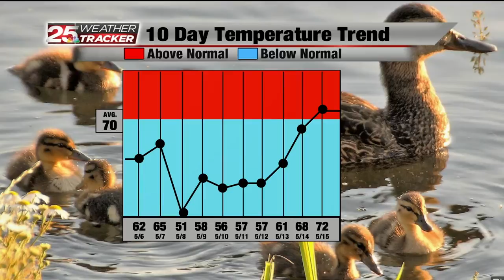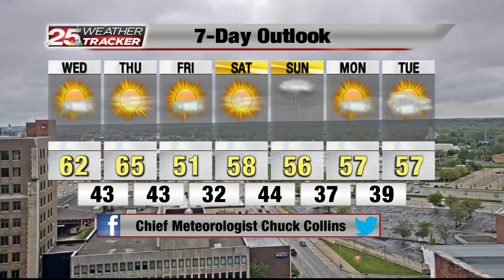Chuck's Forecast 5/5/20